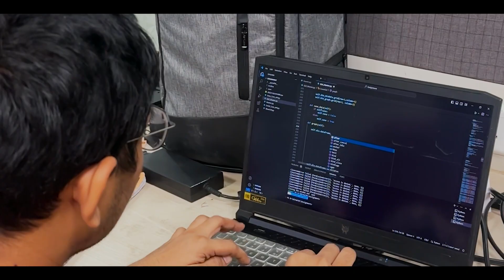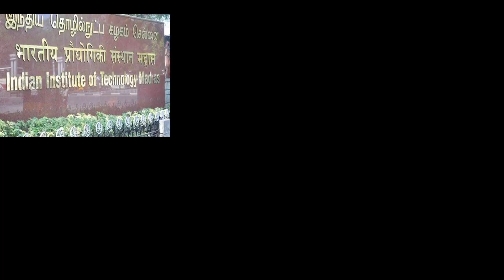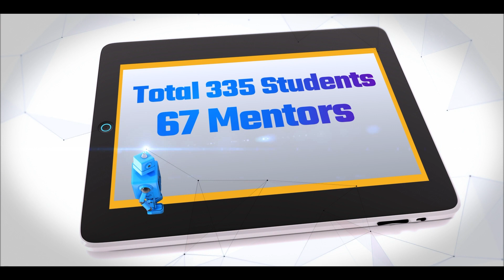ROBOFEST GUJARAT 3.0 | GUJCOST | ENGLISH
Gujarat Council on Science and Technology (GUJCOST) working under the aegis of the Dept. of Science and Technology, Govt. of Gujarat is the nodal agency for the S&T promotion, awareness, education, research and development through its various programmes and outreach activities across the state. GUJCOST is also the implementing agency of the Science, Technology and Innovation (STI) Policy of the State and is playing an important role by supporting research and development activities on emerging fields of Science and Technology and on state and national priority areas. In the STI policy, one of the identified emerging areas is Robotics and Artificial Intelligence. Presently, in Gujarat, very few engineering institutions are having separate specialization courses on Robotics and Artificial Intelligence. In order to explore more in this emerging field and to provide a skill set among students, GUJCOST proposes the organization of Robot Making Competition (ROBOFEST- GUJARAT) among students of STEM institutions in the country. The programme consists of three levels and in seven categories of robot making..